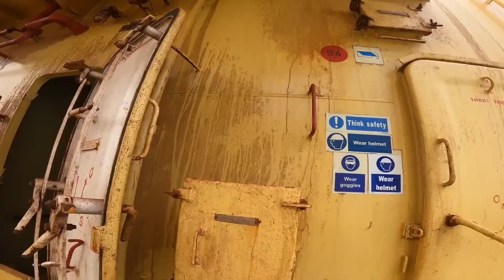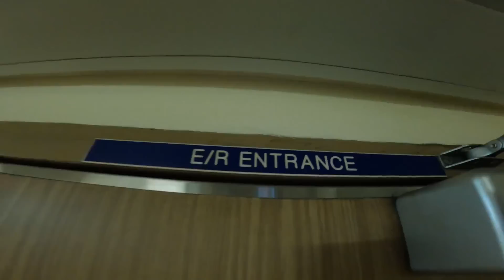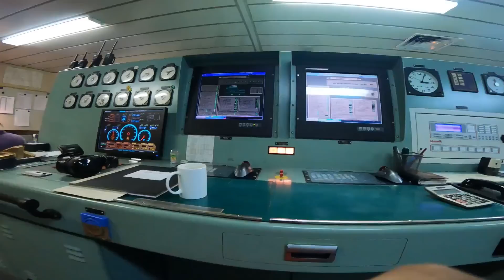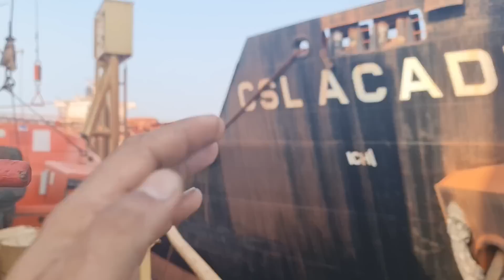Cargo Loading in Guinea 🇬🇳, මුහුද මැද නැවකින් නැවකට භාණ්ඩ පැටවීම.🛳️ නැවේ ජීවිතේ 72,vlog 148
Hello guys... heres another video of cargo loading to our ship.last time i took a video of loading iron ore.in this video you can see how our ship is been loaded   with bauxite in guinea.bauxite is the main raw material to extract aluminum.hope you guys will enjoy the video.cheers ❤️✌️

MY SELFIE STICK: gopro el grande
MY CAMERA: sony a6000
MY ACTION CAMERA: gopro hero7,gopro hero 8,gopro hero 9 gopro MAX
microphone - gopro audio mod
light - gopro light mod , telesin light
laptop - Dell i7 5593